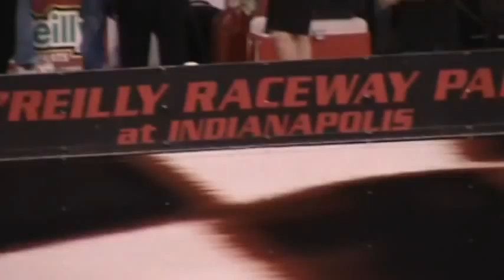Shane Hmiel Wins @ ORP in USAC Sprint Car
Shane Hmiel Wins @ ORP in USAC Sprint Car Victory Lane 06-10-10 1/2 off shirts nobody likes me but I try my best